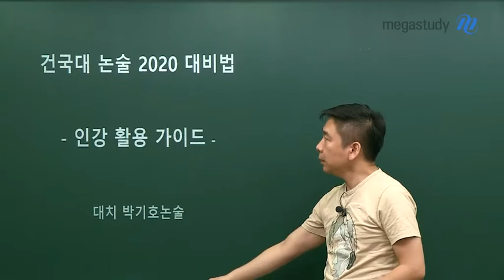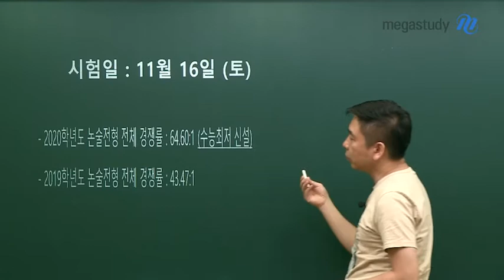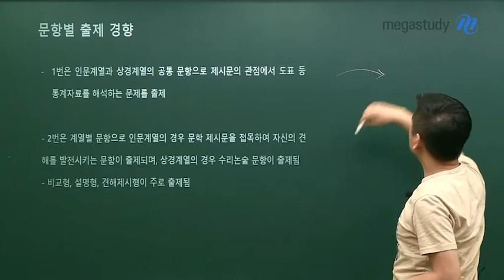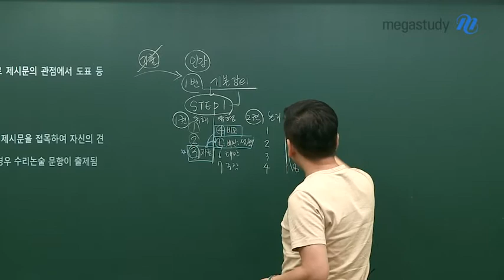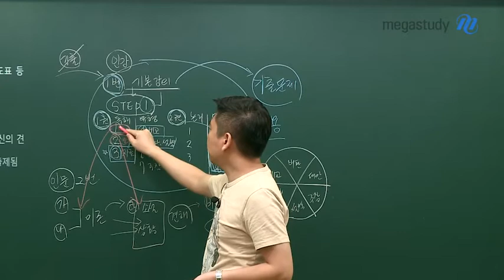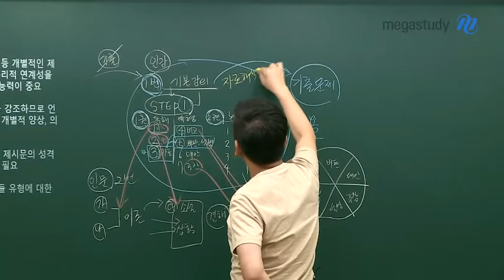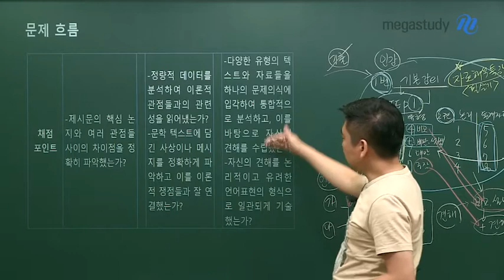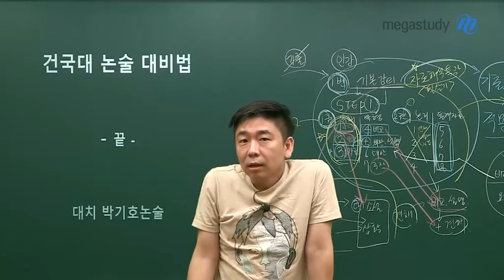[메가스터디] 논술 박기호 쌤 - 본격! 2020 건국대 논술 대비하기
건국대 논술, 어떻게 준비하나요?

건국대 논술전형의 출제 경향을 통해
최종 점검해야 할 체크 포인트를 소개합니다!

☞ 문항별 출제 경향

- 1번은 인문계열과 상경계열의 공통 문항으로, 제시문의 관점에서 도표 등 통계 자료를 해석하는 문제를 출제
- 2번은 계열별 문항으로 인문계열의 경우 문학 제시문을 접목하여 자신의 견해를 발전시키는 문항이 출제되며, 상경계열의 경우 수리논술 문항이 출제됨

☞ 최종점검 체크 포인트

- 1번은 500자 내외로 답안을 작성해야 하므로 제시문의 관점을 명료하게 압축하는 것이 중요!
- 2번에서는 1000자 이내로 구체적인 상황과 관련해 논의를 심화시켜야 하므로 1번에 비해 충분한 시간적 여유를 확보하는 것이 필요함

☞ 논제와 제시문 독해 학습법

- 여러 제시문 간의 논리적 연계성을 측정하는 문제의 경우에는 글의 목적에 맞게 요약하는 능력이 중요함
- 인문계열1,2에서 공통적으로 자료해석 능력을 강조하므로 언어 제시문의 관점과 연계해 통계 자료의 전체적 경향과 개별적 양상, 의의와 한계를 정확히 도출하는 능력이 중요
- 비문학 지문, 문학 지문, 통계자료가 골고루 출제되므로 제시문의 성격에 따라 핵심 논지와 근거를 명확하게 파악하는 능력이 필요

무작정 기출 문제부터 볼 것이 아니라,
논술의 기본을 공부하고 그것을 기출에 적용해야 합니다!

박기호쌤의 인강을 어떻게 활용해야 하는지,